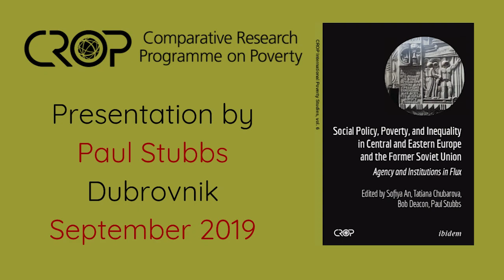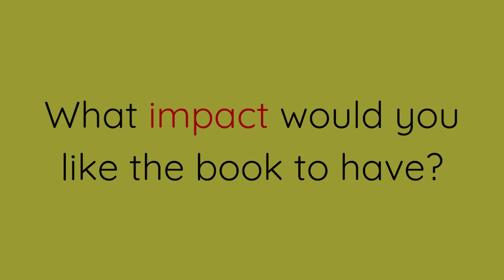Book Presentation 1 | Social Policy, Poverty, and Inequality in Central and Eastern Eastern Europe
Paul Stubbs, Senior Research Fellow at the Institute of Economics in Zagreb and co-editor of this publication, presents the CROP book on "Social Policy, Poverty, and Inequality in Central and Eastern Europe and the Former Soviet Union".